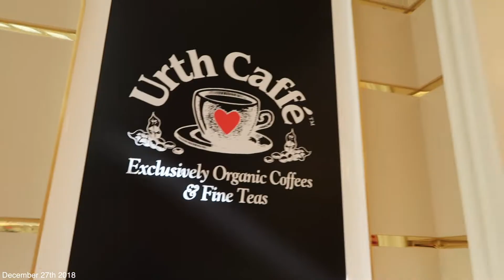LEAVING LAS VEGAS FOREVER! GOODBYE LAS VEGAS! LEAVING LAS VEGAS!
❀OPEN FOR MORE INFO❀
FREE STUFF!➜
UBER➜uberlexyrose95
LYFT➜imlexyrose
♥ TIK TOK ➜ imlexyrose
LEAVING LAS VEGAS FOREVER! GOODBYE LAS VEGAS! LEAVING LAS VEGAS! In today's travel vlog, we are LEAVING LAS VEGAS FOREVER!!! Goodbye Las Vegas! Leaving Las Vegas! It is always so bitter sweet leaving behind the lights and excitement of Las Vegas! Before we are leaving Las Vegas FOREVER we had a few complications as always lmao. What else is new haha! I hope you guys enjoyed my leaving las vegas forever, goodbye las vegas, leaving las vegas vlog. If you haven't been keeping up with all the Christmas Las Vegas vlogs, they will be linked here! Las Vegas 2018➜